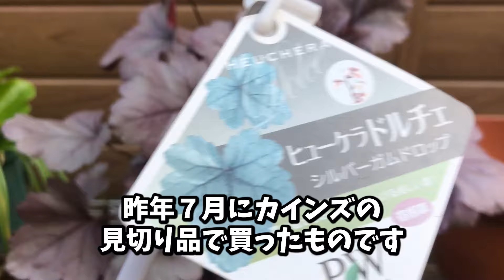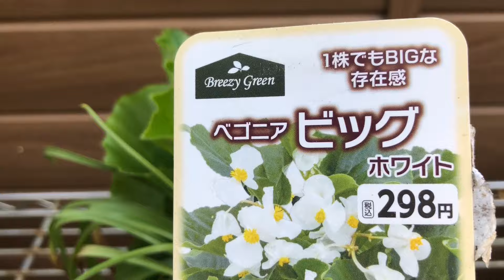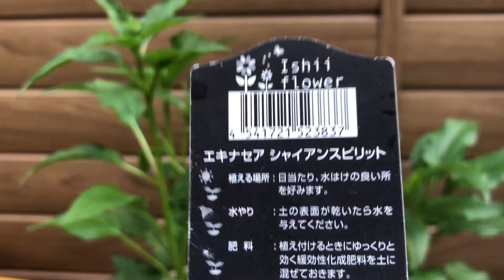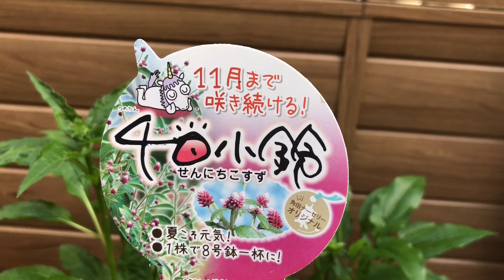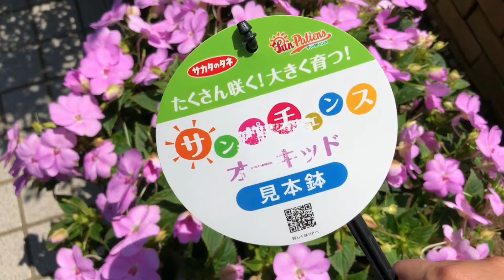夏越し準備〇ルドベキア〇エキナセア〇冬越し株で寄せ植え〇ヒューケラドルチェ〇挿し木ラグランジアの鉢増し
当チャンネルについて

・視聴者様が目にして不快な気持ちになると思われるコメントは削除または非表示にさせて頂くことがあります。
・コメントを引用して動画を作成する場合があります。あらかじめご了承下さい。

・コメントにはフィルターをかけてあります。意図せず自動的に削除されている可能性もあります。皆様が安心して視聴できるチャンネルを目指しています。

・関東の暖地で栽培しています。それ以外の地域での栽培経験はございません。皆様それぞれの環境に合わせた栽培をお願いいたします。

・出来る限り正確な情報を発信したいと心掛けていますが、あくまでも消費者、使用者の一人としての視点からの発信になります。専門性、正確性を保証するものではございません。

みーちゃんねる
神奈川生まれ
幼少期よりお花に惹かれる。20代から自分で育てるようになり現在アラフィフ。都内の狭小庭で多数の鉢植えのお世話をする毎日。近所の施設のお花の管理も行う。庶民的な園芸を配信中。